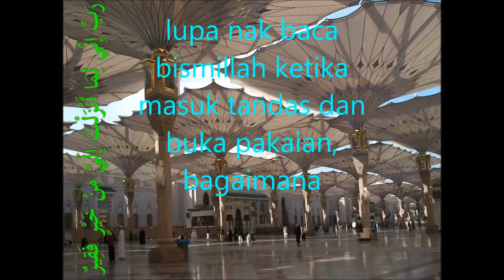Soal jawab_lupa nak baca bismillah ketika masuk tandas dan buka pakaian, bagaimana